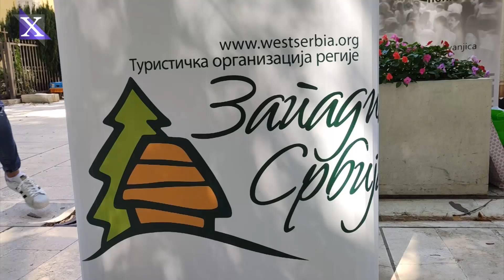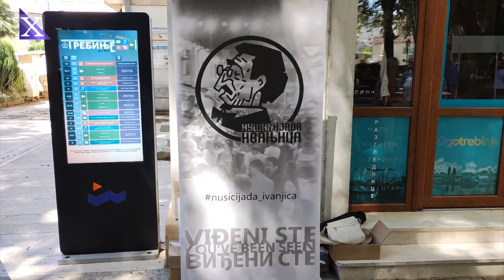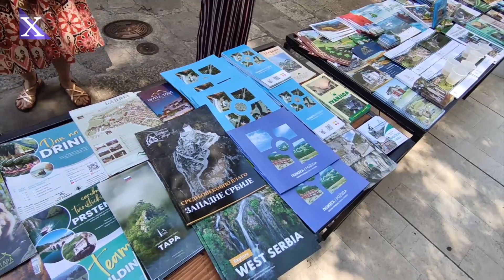U Trebinju promovisana turistička ponuda regije Zapadna Srbija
Turistička organizacija regije Zapadna Srbija organizuje danas u Trebinju, promociju turističke ponude regije Zapadna Srbija. Ovom prilikom najavili su i značajne manifestacije, koje nas ovoga ljeta očekuju u Bajinoj Bašti.